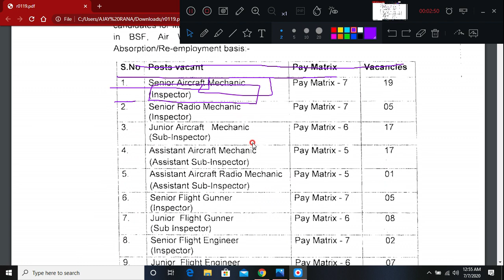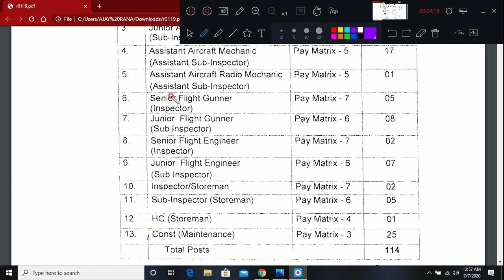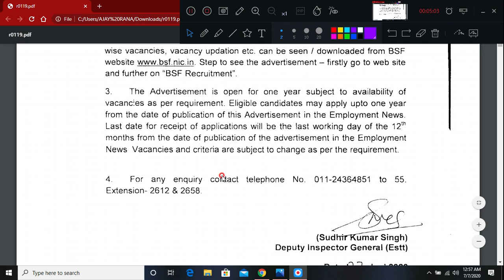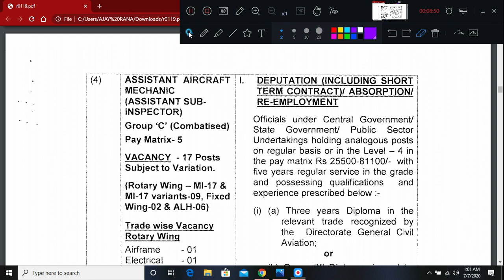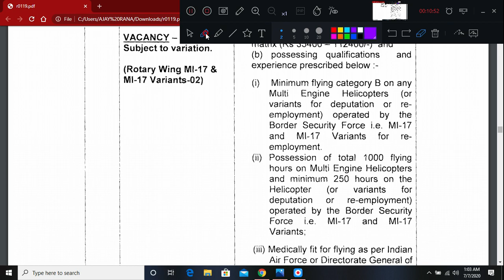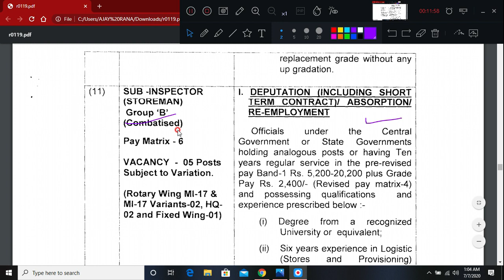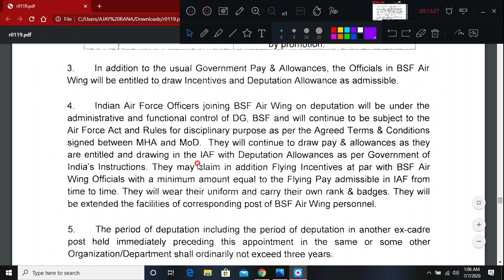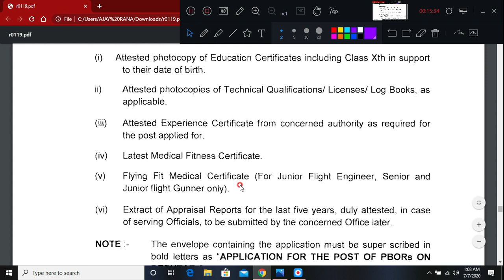BSF AIR WING RECRUITMENT| ALL INDIA|DEPUTATION CUM REMPLOYEMENT BASIS| 115 POST|COMPLETE VIDEO|2020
🔸Address on which application form has to be send

To,
The Deputy Inspector General (Estt)
HQ DG BSF, Block no 10, CGO Complex,
Lodhi Road , New Delhi
Pin-110003

🔵Documents needed with self attested

1- 10th Certificate for Date of birth verification
2-12th Certificate for education
3-Graduation only For Group B post in respective field
4- Experience certificate as per position
5-Fit to fly certificate issued by DGCA On the behalf of Indian Airforce
6-Medical clearance certificate issued by Indian Airforce
7-Log Book
8- Flying Hours experience Certificate If applying for Flying position